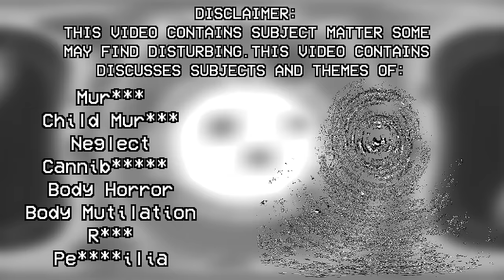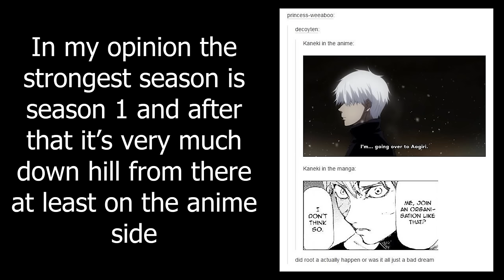The COMPLETE Horror Anime & Manga Iceberg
This is the COMPLETE version of my horror anime and manga iceberg, it took close to a year to get it finished but here we are, I appreciate the support you have all given over the course of this channels history and I hope that we keep continuing to grow.

Timestamps:
Intro - 00:00
Layer 1 - 01:00
Tokyo Ghoul - 01:03
Hellsing/Hellsing Ultimate - 02:01
Soul Eater - 02:44
Chainsaw Man - 03:41
Terra Formars - 04:47
Elfen Lied - 05:50
Parasyte The Maxim - 06:46
Mirai Nikki - 07:42
Another - 08:40
School Days - 09:25
Berserk - 10:23
Layer 2 - 11:37
Higurashi No Naku No Koro Ni - 11:53
Umineko When They Cry - 13:20
Serial Experiments Lain - 14:10
Monster - 15:09
Blood Plus - 16:15
Shiki - 17:01
In/Spectre - 18:04
Corpse Party - 18:41
Hell Girl - 19:43
Claymore - 20:46
Madoka Magica - 22:07
School Live - 23:07
Perfect Blue - 24:18
Paranoia Agent - 25:59
Layer 3 - 27:11
Junji Ito/Uzumaki - 27:40
Mieruko-Chan - 28:46
Kemono Jihen - 30:00
Misu Misou - 31:14
Fire Punch - 32:56
Oyasumi Pun Pun - 34:20
Angels Of Death - 35:30
I Am A Hero - 36:40
Mai-Chan's Daily Life - 38:38
Pupa - 40:10
Rabbit Doubt - 41:46
Bokurano - 43:07
Revenge Classroom - 44:14
GANTZ - 45:28
Layer 4 - 47:44
Franken Fran 48:14
Ibitsu - 50:43
Bastard- (Korean) - 52:46
Drifting Classroom - 54:48
Dead Mount Death Play - 56:38
Jagaan - 59:00
Suicide Island - 01:01:37
Kurosagi Corpse Delivery Service - 01:04:01
Homunculus - 01:05:18
20th Century Boys - 01:09:23
Pumpkin Night - 01:11:07
Layer 5 - 01:12:33
Dead Tube - 01:12:38
Fort Of Apocalypse - 01:16:02
Hakijuu - 01:18:02
Killing Morph - 01:20:29
Emerging - 01:22:36
Freak Island - 01:24:13
Tokyo Red Hood - 01:26:20
Unalive Boy - 01:28:14
Me And The Devil Blues - 01:30:50
MPD Psycho - 01:32:23
Shamo - 01:35:20
Dokumushi  - 01:37:06
Starving Anonymous - 01:39:02
Ichi The Killer - 01:41:02
Hazureta  Minna No Atama No Neji - 01:42:44
5 Honourable Mentions - 01:44:10
#1 Dorohedoro - 01:44:33
#2 Dororo - 01:45:04
#3 Killing Stalking - 01:45:39
#4 Deadman Wonderland - 01:46:19
#5 Promised Neverland - 01:47:21
Outro - 01:48:19
End Card - 01:49:20